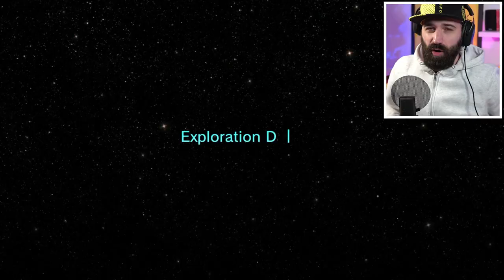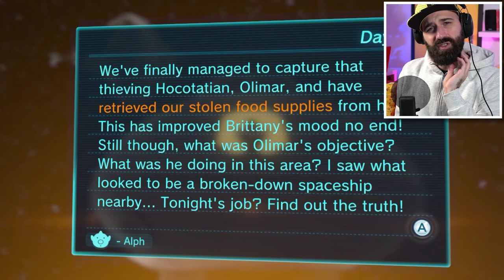VECHTEN MET EEN MEGA KRAB !!! | Dag 13 - Pikmin 3 Deluxe | Nintendo Switch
Deze Pikmin baas is te groot voor een thumbnail. Het is een mega grote krab met een of ander raar stuk fruit op zich. Uit dit fruit groeien twee ogen... snap je het nog? Ik hoop dat mijn Pikmin het wel begrijpen. Veel plezier bij dag 13 van Pikmin 3 Deluxe voor de Nintendo Switch

ADRES FANMAIL:

RICKACHU
Gravin Juliana van Stolberglaan 31
Box C1500
2263AB Leidschendam
Nederland